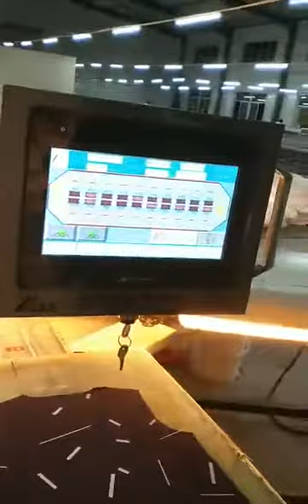SPO Oval Silk Screen Printing Mac For Black T-shirt